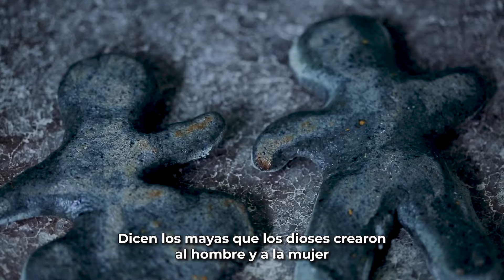El maíz - Centro de Cultura Alimentaria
Cencalli, la casa del maíz y la cultura alimentaria

Chapultepec Naturaleza y Cultura